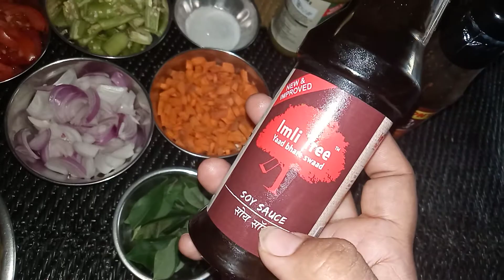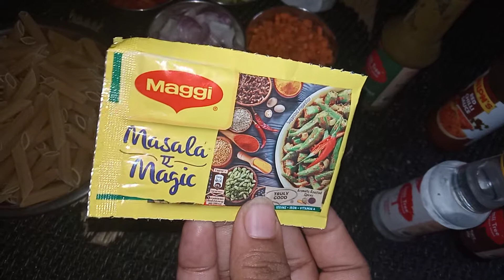My Style Lo veg Pasta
Meghana Home Food's